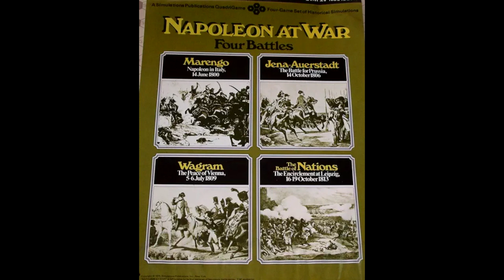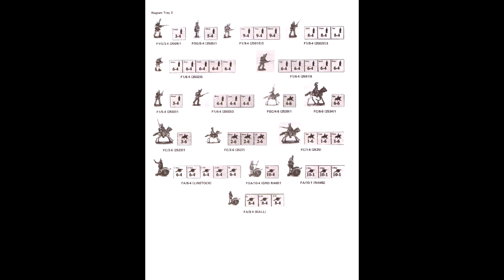How to Play: Wagram-(Part II: NAPOLEON'S REVENGE)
Quick background, rules overview and playthrough of SPI's Wagram- The Peace of Vienna, 5-6 July 1809

For basic rules, please refer to Napoleon At Waterloo.